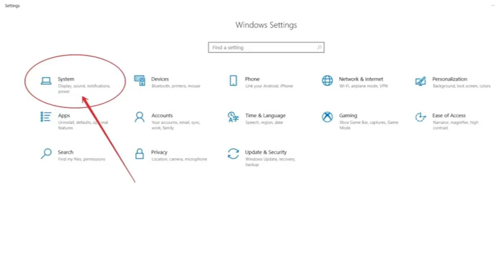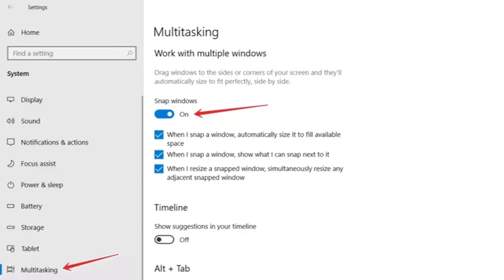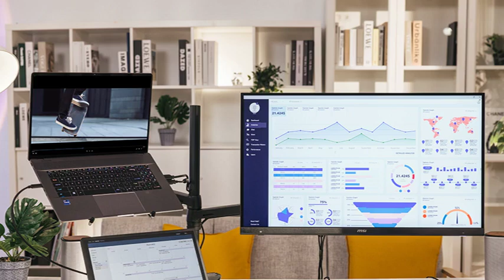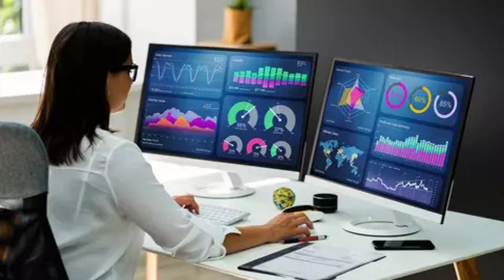Comment utiliser un double écran sur votre ordinateur portable ?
De quoi avez-vous besoin pour utiliser un double écran sur votre ordinateur portable ?